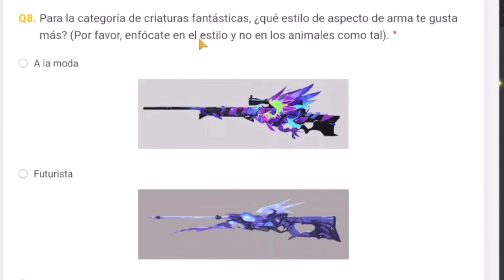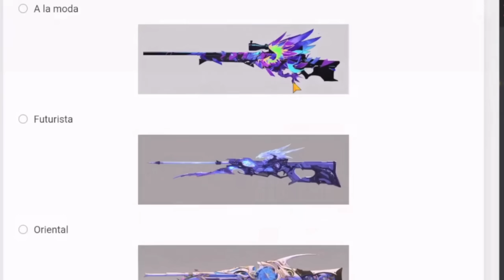NEXT EVO VAULT EVENT MAY FREE FIRE | FREE FIRE NEW EVENT | FF NEW EVENT | UPCOMING EVENT IN FREEFIRE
1) ff new event
2) free fire new event
3) free fire new event today
4) ff new event for today
5) ff new update
6) new event for free fire today
7) new upcoming updates for free fire

SEARCH 🔍
Next evo vault event
Next evo vault free fire
free magic cube kab milega
free magic cube store update

1. Garena Free Fire Indonesia
2. Garena Free Fire Brazil
3. Garena Free Fire Brasil
4. Garena Free Fire India
5. Garena Free Fire Pakistan
6. Garena Free Fire Singapore

Some Leaks Credit:- Dataminers🇧🇩🇮🇳
@YO GAMING YT
@Smart Clown
@Gaming Mistry
@DIVIDED GAMERS

🔍 SEARCH ITEAMS

1. free fire new event
2. free fire new event today
3. new event free fire
4. ff new event
5. ff new event today
6. free fire new update
7. today free fire new event
8. free fire new events
9. free fire today new event
10. new event ff
11. new event free fire today
12. new event in free fire

1) aaj raat 12 baje kya aayega free fire
2) aaj raat 12 baje ka updates free fire
3) tonight update of free fire in india
4) Free Fire New Event Today
5) Free Fire 1 May New Event
6) Free Fire 1 May
7) aaj ka new event free fire
8) Free Fire Tonight Updates
9) आज रात 12 बजे क्या आएगा
10) 1 May New Event Freefire
11) Today Night Updates Freefire
12) Free Fire updates 1 May updates

1) free fire new event
2) free fire new event today
3) free fire new event tamil
4) free fire new event elite pass
5) free fire new event telugu
6) free fire new event malayalam
7) free fire new event india server
8) free fire upcoming new events
9) free fire upcoming new event
10) free fire upcoming events
11) free fire upcoming event
12) today event in free fire
13) today event in free fire tamil
14) today event in free fire in telugu
15) today event in ff
16) today event in free fire malayalam
17) today event in free fire top up
18) today event in ff tamil
19) today event in free fire emote
20) today event in free fire problem
21) today event in free fire gun skin
22) free fire new event 1 May
23) free fire new event 1 May 2024
24) free fire new event 1 May india
25) free fire new event 1 May
26) free fire new event today 28 April
27) free fire new event today
28) Free fire new event Indian server
29) free fire new event today booyah app
30) free fire new event today helping gamer
31) free fire new event today lokesh gamer
32) free fire event 2023
33) new event
34) new event free fire
35) new event free fire today
36) new event today ff
37) new event free fire tamil
38) new event free fire mystery shop
39) new event ff

🔖SOME TAGS